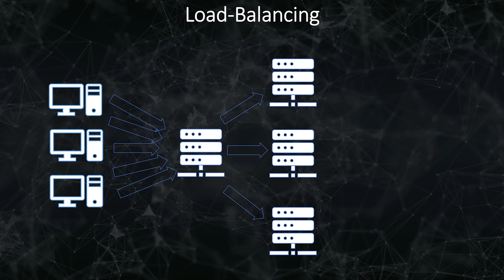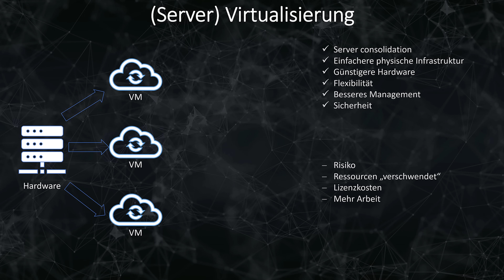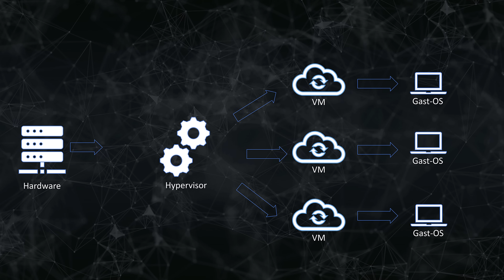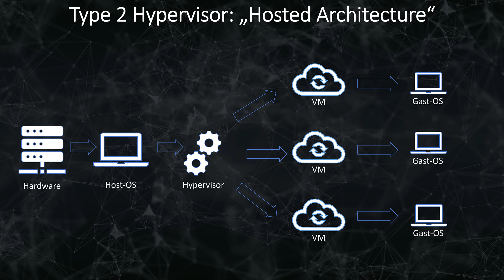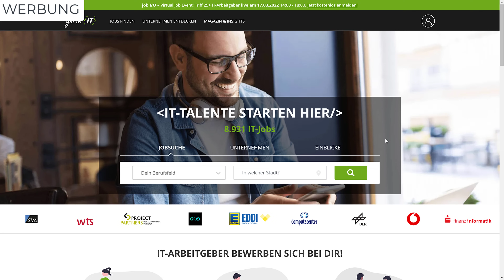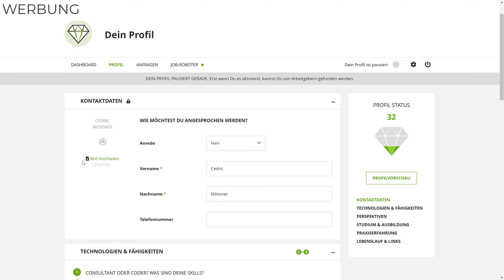Server Virtualisierung - Was ist das?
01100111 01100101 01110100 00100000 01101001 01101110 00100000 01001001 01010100

📢 Job Insights von get in IT:
Du möchtest mehr über das Gehalt, Jobs und Arbeitgeber:innen im Cloud Computing erfahren?

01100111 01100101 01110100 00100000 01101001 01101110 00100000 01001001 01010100 * *Meine Website mit allen anderen Kanälen und Newsletter* *: